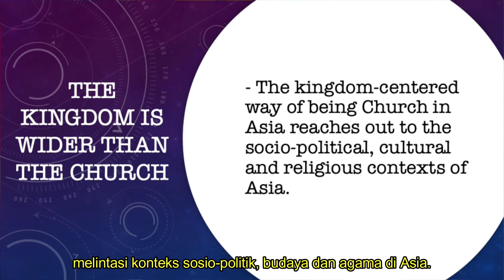FABC 50TH: Sumbangan Gereja Asia Bagi Gereja Universal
Sejak awal FABC ingin membangun Gereja yang benar-benar lokal “berinkarnasi dalam suatu bangsa, Gereja Pribumi dan terinkulturasi, sebuah Gereja dalam dialog yang berkelanjutan dan penuh kasih dengan tradisi, budaya, dan agama yang hidup. Sebagai sebuah badan, Gereja memberi kesempatan kepada para uskup untuk “mencari bersama, bertindak bersama dan memikul tanggung jawab bersama” dalam menjalankan misi Gereja.
Sidang Umum FABC telah menjadi instrumen dan tempat yang efektif untuk mencari dan menegaskan bersama “arah” bagi Gereja-Gereja di Asia. Peran Sidang Umum adalah mencari makna & usaha baru, mengatasi kekuatan destruktif, membentuk integrasi baru, membaca tanda-tanda zaman dan menegaskan apa yang perlu dipupuk, dan apa yang harus ditolak. “Sidang Umum benar-benar merupakan kesempatan untuk hidup sebagai Gereja bersama dan dengan anggota Gereja dari aneka sektor pelayanan dan dari aneka lokasi geografis.”

Selama bertahun-tahun FABC telah membuat beberapai pengamatan teologis kunci yang telah membimbing gereja di Asia yaitu:
DIALOG TIGA ASIA: Dialog dengan agama, budaya, dan kaum miskin sebagai cara Asia membangun Kerajaan Allah.
KERAJAAN ALLAH LEBIH LUAS DARI GEREJA: Cara hidup Gereja yang berpusat pada kerajaan Allah di Asia melintasi konteks sosio-politik, budaya dan agama di Asia.
TEOLOGI DALAM KONTEKS PASTORAL: Titik awal refleksi teologis adalah konteks pastoral. - Konteks, sumber-sumber Asia, ajaran magisterium, penerapan pastoral.